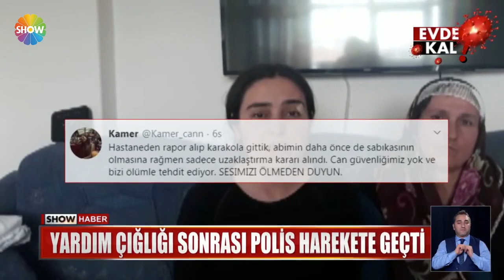Babadan şok savunma!